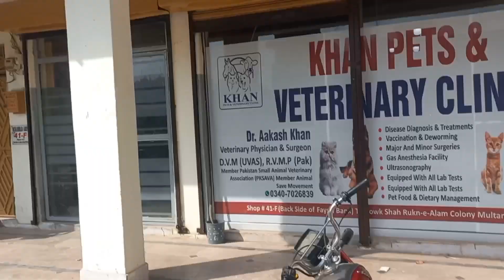Murgay ko Kea ho gya 💔🥺 || Ham ny Breeding Box laga diye ❤️